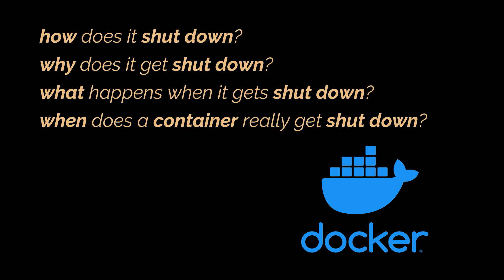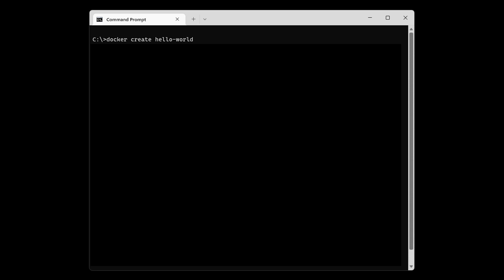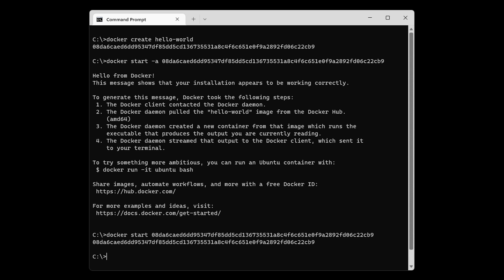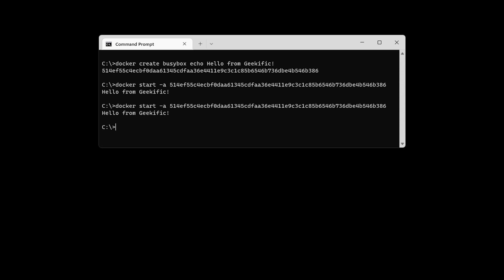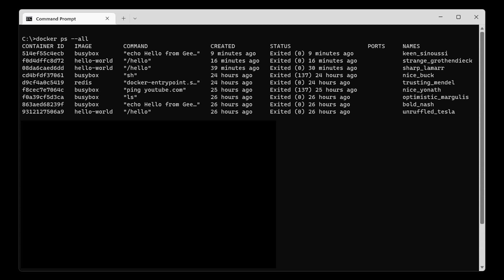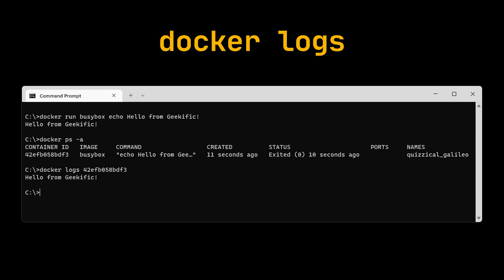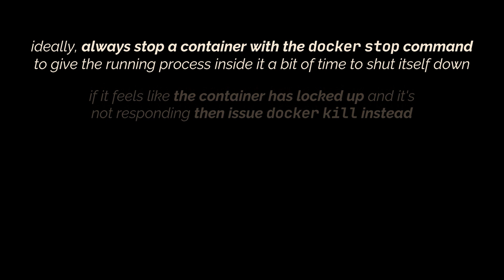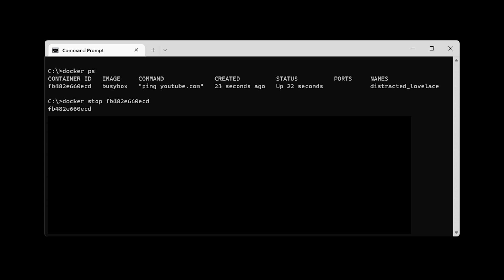Docker Containers Lifecycle | create, start, run, stop and kill a container | Geekific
In the last videos of this series, we ran containers, we made use of several images, we saw how we can play around with containers, and we manipulated them with the help of several new commands. And that was interesting, because it kind of begs the question: If all we are doing is running and manipulating a container, then how does this container gets shut down? When does a container get shut down? And what happens when it gets shut down? To answer these questions and more, in this video, we dive in detail in the lifecycle of a container.

Timestamps:
00:00 Introduction
00:38 Create, Start and Run Containers
04:56 Container logs
05:50 Stop and Kill Containers
07:28 Thanks for Watching!

If you found this video helpful, check other Geekific uploads:
- Intro to JSON and Jackson's ObjectMapper, Parse JSON in Java, Convert Object to JSON, Jackson Library